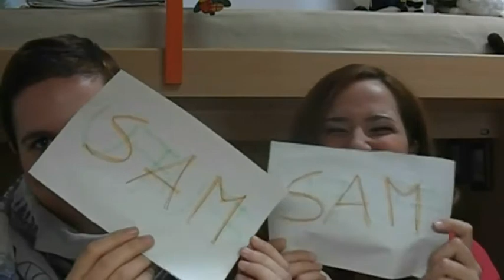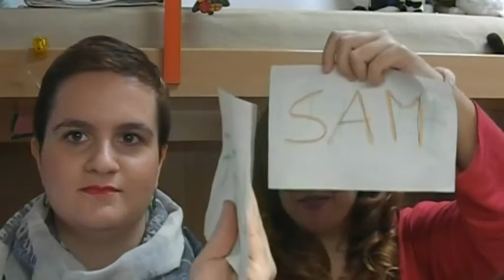TAG: Most likely to (con fufu!)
Le domande:

Chi dice o fa cose più stupide?
Chi è più propenso ad essere arrestato?
Chi è più propenso a rompere qualcosa?
Chi è più propenso a dimenticare il compleanno di qualcuno?
Chi è il più divertente?
Chi è più propenso a prendere il controllo della situazione?
Chi sopravviverà ad un'eventuale apocalisse?
Chi è il più attraente?
Chi sa cucinare meglio?
Chi è il più organizzato?
Chi è più ordinato?
Chi è più propenso ad ammalarsi?
Chi si lava più spesso?
Chi è più bravo a fare attività fisica?
Chi si prepara più velocemente?
Chi soffre di più il solletico?
Chi si mangia di più le unghie?
Chi è più propenso a diventare milionario?
Chi è più propenso a scrivere un libro?
Chi si veste meglio?
Chi è più propenso ad ubriacarsi?
Chi è più propenso a leggere?
Chi è più propenso a cantare?
Chi è più propenso ad essere ottimista?
Chi è più propenso ad essere pessimista?
Chi va meglio a scuola?
Chi è più propenso a farsi piercing e tatuaggi?

INSTRAGRAM DANILA (ALIAS FUFU):  PADONTWORRY
LINK INTERESSANTI:
Ti piace la fotografia? Guarda qui
Music  free  by  Jamendo.com
Tutti  i prodotti mostrati nel video sono stati acquistati da me.